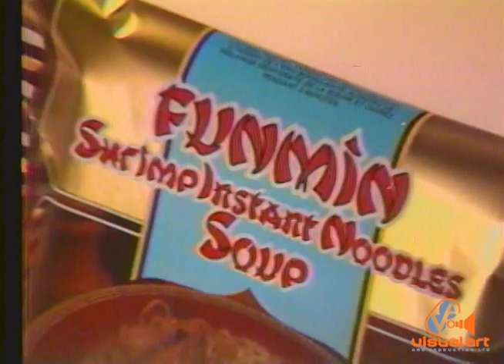FUNMIN NOODLES - Corbin Compton - VA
A catchy jingle with voice support from Maurice Brash with Stanley Augustus playing a supporting role.